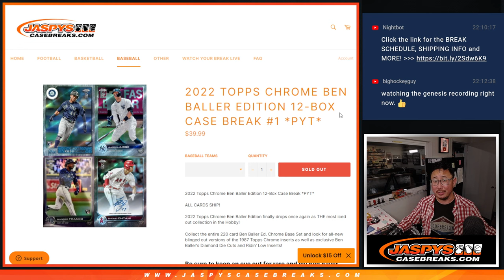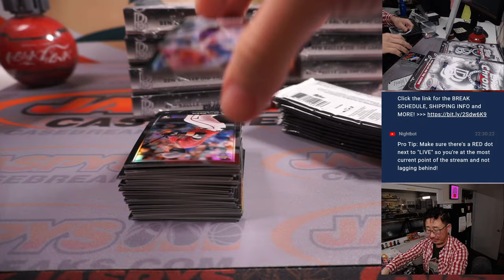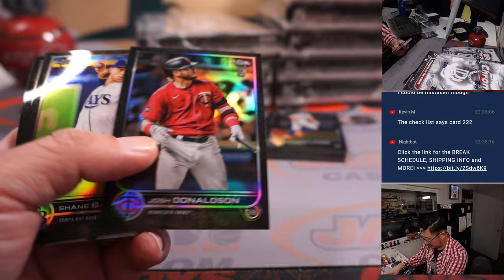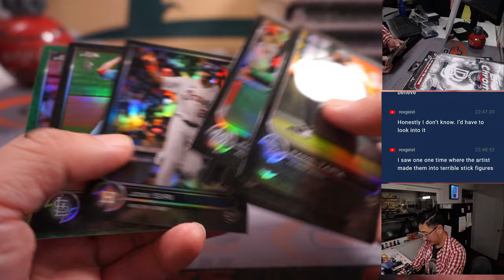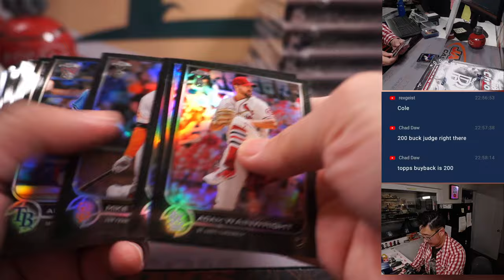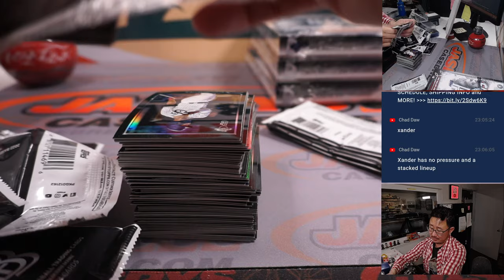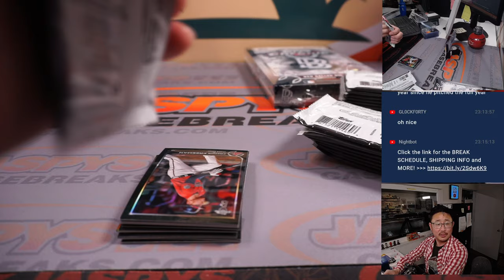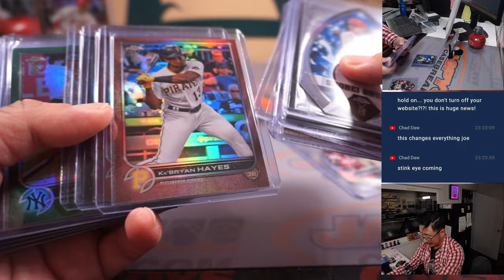Th, 02.16.23 -- 2022 TOPPS CHROME BEN BALLER EDITION 12-BOX CASE BREAK #1 *PYT*